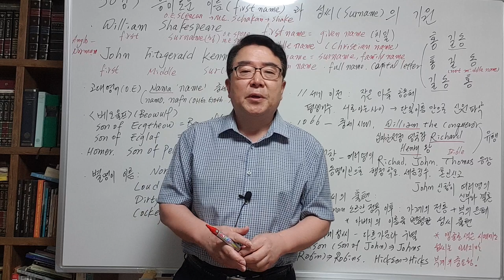[50강] 이름(first name)과 성씨(surname)는 어떻게 시작되었을까? (이동일 교수): The origin of first name and last name.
영국의 역사, 문학, 종교, 언어 등을 망라한 일반 교양인을 위한 영국 인문학 입문
A lecture on English humanities covering literature, language, history, religion and culture